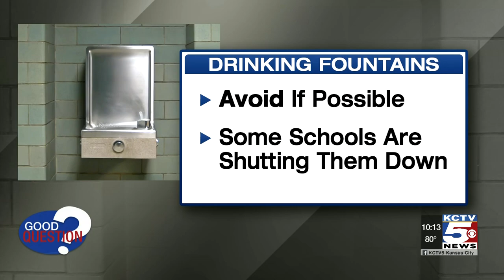Good Question: Is it safe to drink from the water fountain?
You may be wondering if it's safe for your child to drink from the water fountain at school, so we looked into how risky that is when it comes to coronavirus.